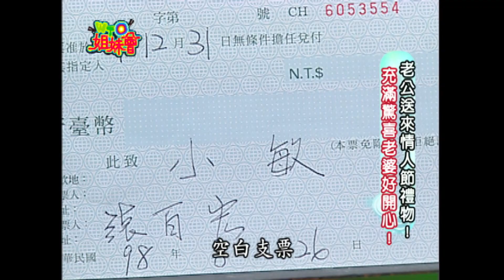情人節就是要浪漫 不夠窩心老公挫咧等!? Valentine's Day 2009-08-26【WTO姐妹會】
主題：情人節就是要浪漫 不夠窩心老公挫咧等!?
每個國家的情人節日子不一定相同，但是浪漫是不可少的！新住民們是否有著和老公度過印象最深刻的一次情人節？又是如何回報老公呢？
新住民：明梅、小萍、小敏、晶晶、Sandra、EWA、Grace、可樂
來賓：民雄、李淑楨、王瑞德